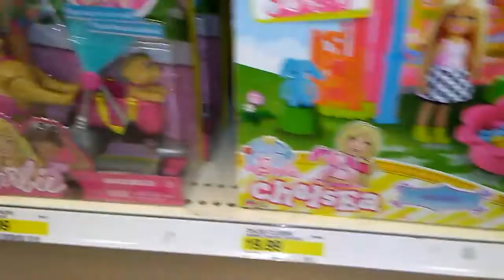New Chelesa Playsets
No I didn't pick up anything but I did some window shopping, lol.